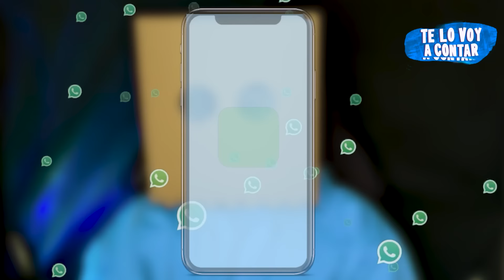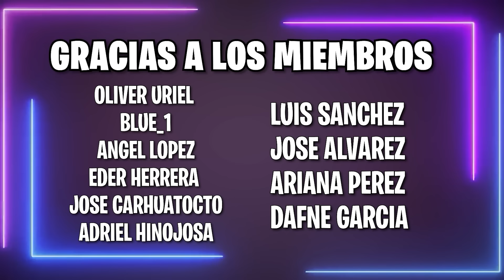👆 UNA CHICA ENCUENTRA UN MURO QUE ESCONDE UNA MISTERIOSA CRIATURA | RESUMEN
Encuentra un muro que esconde criaturas.

Resumen
Película
Resumen SHADOW AND BONES
SHADOW AND BONES PELÍCULA COMPLETA EN ESPAÑOL